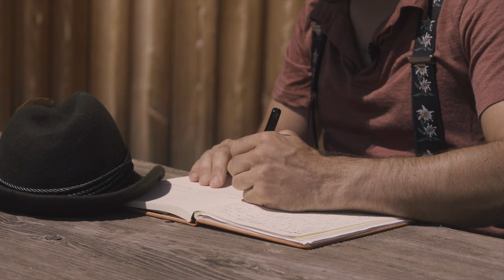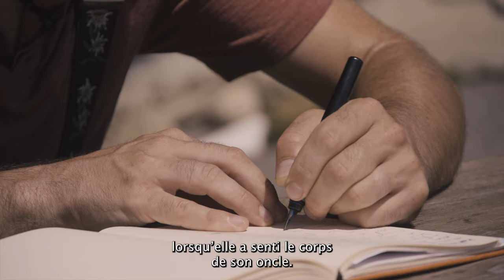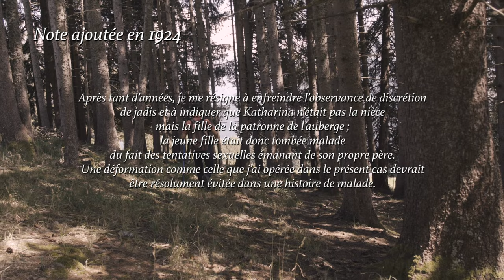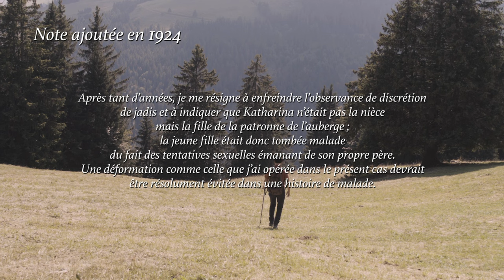Katharina - " Le Refus "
D'après un cas clinique de S. Freud

Avec Lylou-Mélodie et Séverin Bussy

Idée originale
Renato Seidl
Marc-Antoine Antille

Adaptation du texte
Bertrand Nobs

Réalisation
Mazette Production

Collaboration
Chalet Chanson, Buvette d'alpage à Morgins

L'identité de la jeune femme a été découverte par Peter Swales, en 19881. Aurélie Oehm-Kronich, née le 9 janvier 1875 à Vienne et morte le 3 septembre 1929 à Reichenau, est le troisième cas décrit par Freud dans ses Études sur l'hystérie.
Freud est sollicité par la fille de son aubergiste, durant ses vacances sur la Rax, dans les Alpes autrichiennes.
Il relate cette consultation à Wilhelm Fliess dans une lettre datée du dimanche 20 août 1893.